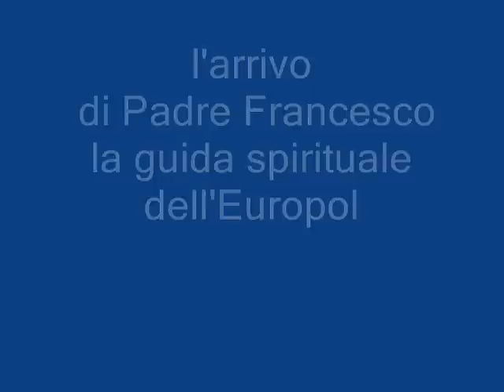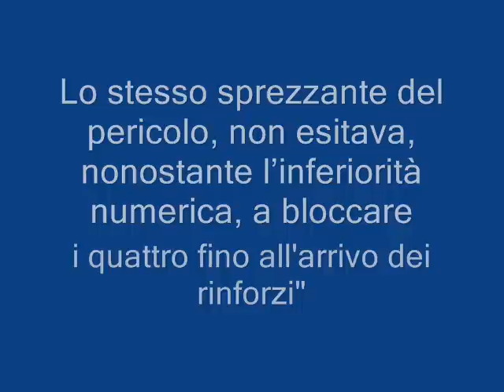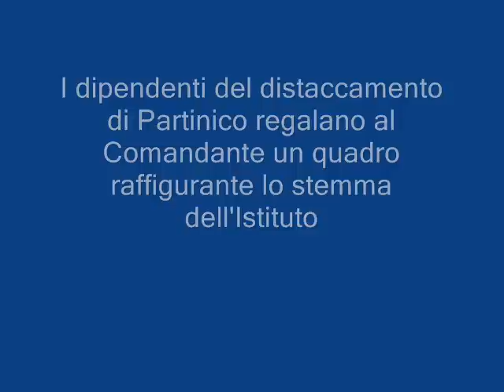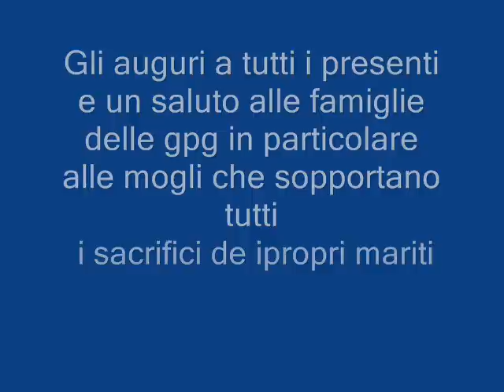Il Natale 2012 in casa Europol porta anche avanzamento di gradi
La festa degli auguri di Natale in casa Europol, per l'occasione vengono promossi ai gradi superiori alcuni dipendenti